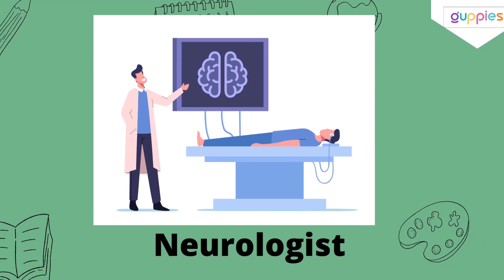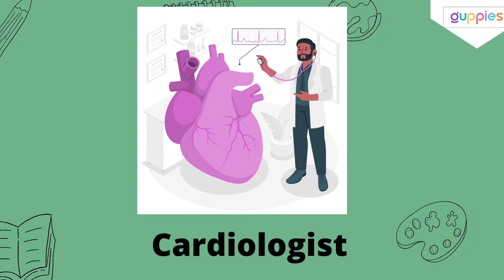Basic types of Doctors | types of doctors for kids in english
basic types of doctors for kids in english with picture and details..

guppies clothes link: